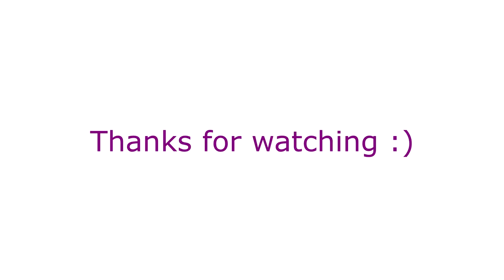Xenoblade 2 | Solo Rex-Wulfric DOT Shenanigans (SPOILER)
Trying an Earth DOT strategy with solo Rex and Wulfric.
Wulfric has a large amount of bonuses when it comes to Driver combos, and also great Critical bonuses (skill + Special IV).
Unfortunately the monster I decided to fight is Sadie, which has a 30 Physical resistence, and is resistant to Earth.